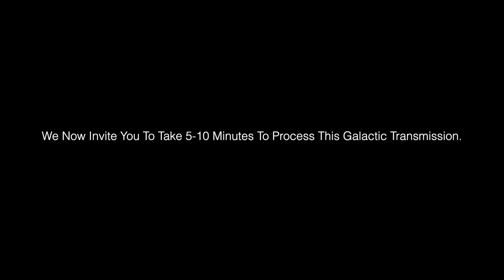***BIG ASCENSION UPDATE*** - The Pleiadian High Council | Mira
Love it! You are DOING IT starseeds keep going! Let us know how you are doing in the comments - how are you feeling friends?

*HELP US RAISE 5K FOR LIGHTWORKERS IN NEED IN ROUND 3!*

*GOT YOUR STARSEEDS LIGHTCODE YET?*
*Pleiadian Starseeds*

CHANNELED BY DIVINA SOLMANOS 🙏

ASCENSION TOOLS!

Get Access To More AMAZING Arcturian Messages
►SHIFT INTO 5D V1
►SHIFT INTO 5D V2
►SHIFT INTO 5D V3

► WHO ARE THE GALACTIC FEDERATION?